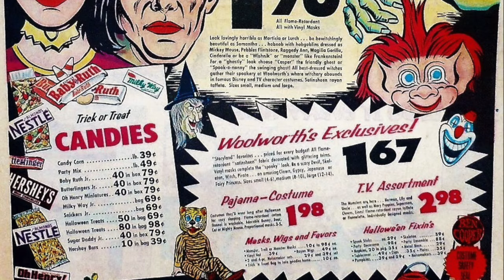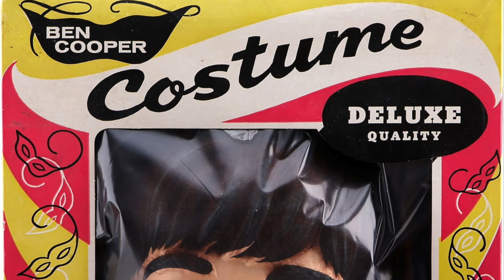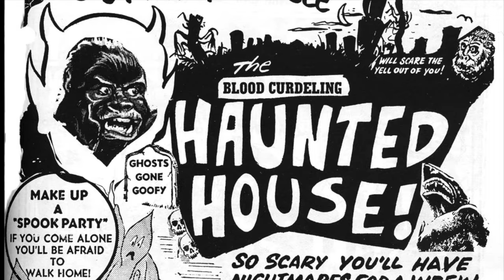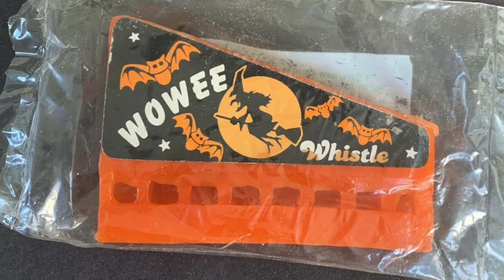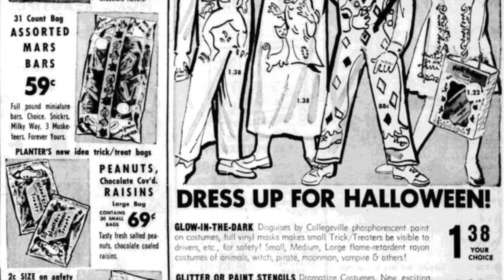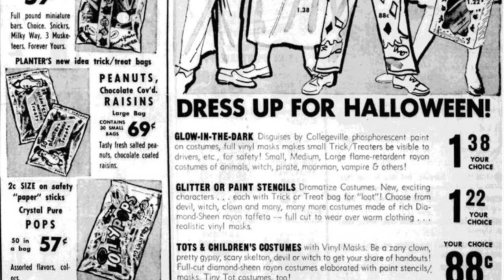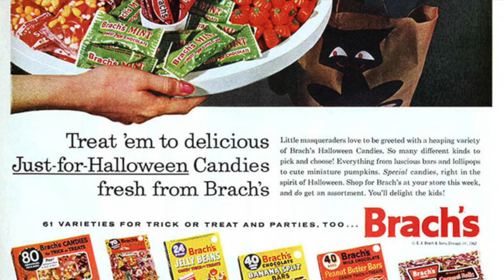Halloween in the 1960s - Life in America